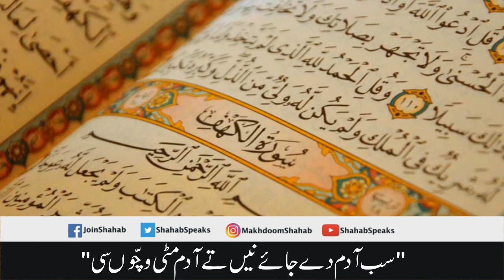Choorha - (Punjabi Nazam)